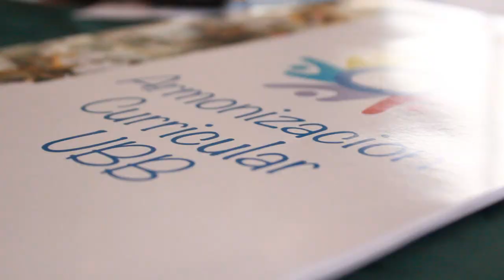Capacitacion Laspau, CD Armonización Curricular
Capacitación Laspau

El día lunes 19 de agosto se dio inicio a los talleres de capacitaciones  "Aprendizaje Efectivo" que imparten distintos profesores de la organización Laspau entidad afiliada a la universidad de Harvard, que facilita el desarrollo de la educación superior en América Latina y El Caribe. Este taller ya lleva dos jornadas realizadas con una gran convocatoria, más de 70 docentes de la UBB. La primera jornada se efectuó en las dependencias de la Universidad del Bío-Bío impartida por David Goldberg con los siguientes temas "Cómo aprenden los estudiantes", "El diseño de espacios efectivos para el aprendizaje" y "Metodologías de enseñanza efectiva"; el segundo fue el día 26 de agosto, Hotel El Araucano, Concepción; impartida por Sanjoy Mahajan, con los temas "Metodologías de enseñanza efectiva", "La enseñanza de destrezas claves" y "La evaluación del aprendizaje".
El taller tiene como objetivo fortalecer la capacidad de la institución en promover de manera continua y sostenida el aprendizaje efectivo en el estudiante. La iniciativa tendrá una duración de tres semestres académicos (un año y medio), apoyará a la Universidad del Bío-Bío en sus esfuerzos para transformar la cultura de enseñanza y aprendizaje en la universidad en los próximos tres años. Tendrá énfasis particular en la recolección de evidencias para mejorar la calidad de la enseñanza, así como la creación de espacios efectivos para el aprendizaje.
Las capacitaciones se impartirán durante este segundo semestre. Son cinco módulos en donde los primeros tres participaran distintos expertos en el aprendizaje y la enseñanza efectiva  tales como David Goldberg, Sarah Symons y Sanjoy Mahajan quienes están vinculados con experiencias y universidades líderes a nivel mundial tales como Olin College, McMaster University y i-foundry de la Universidad de Illinois. Los últimos dos módulos, los cuales serán implementados en diciembre de 2013 y enero de 2014, serán diseñados para complementar los primeros tres.